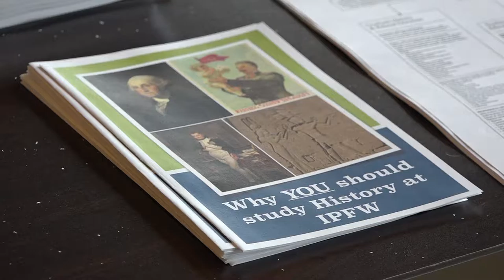2017 IPFW Undergraduate History Conference